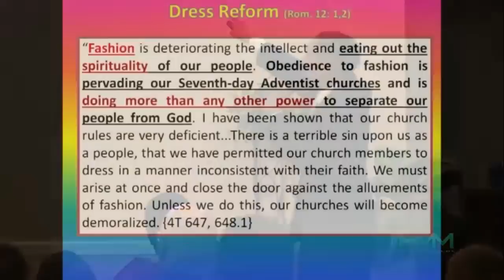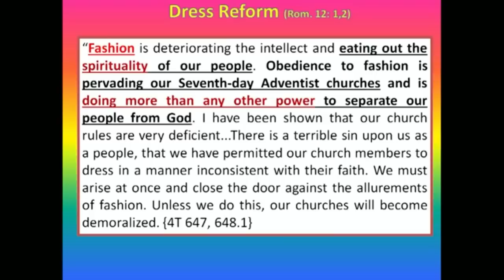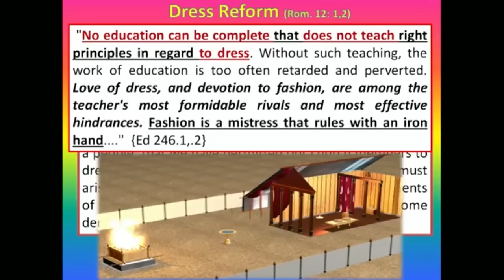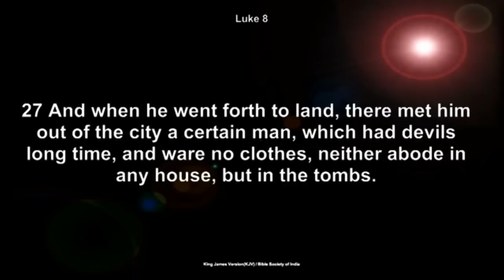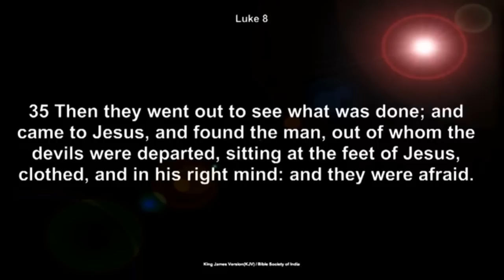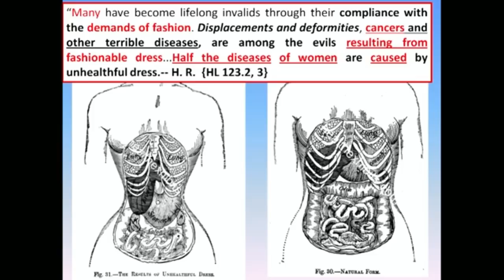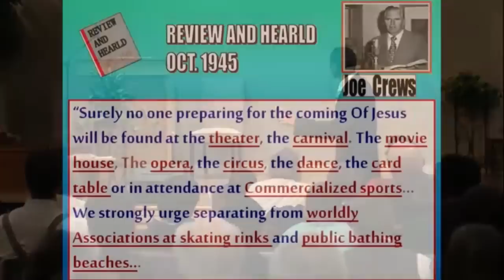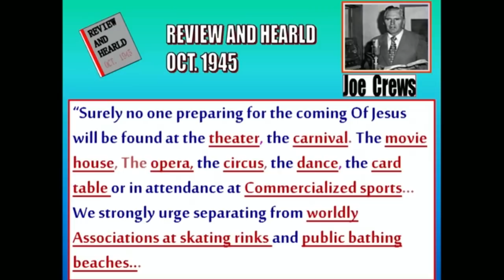Jeremiah Davis What about Dress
"What about make-up" was a bombshell from Jeremiah Davis so you know what to expect from this follow up. Get deeper into health reform with thought provoking insights and the consequences of an unhealthful manner of attire.